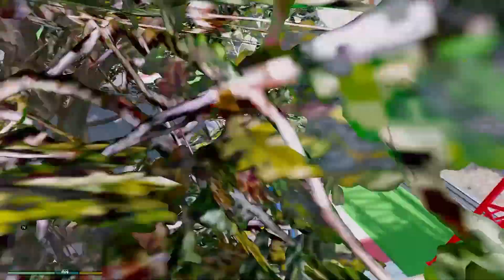GTA 5 Online -Mind Blowing Race part 2 | spider man | Funny Moments Compilation | Game Challenge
Today, I played GTA 5, it was mind blowing racing game.it is part 2. It was also very challenging game. It is one of the best Grand Auto theft game I ever played in life, I enjoyed a lot when I was playing GTA 5 and you will enjoy with me as well. I liked the spider man character because he was funny and clever.  I compiled the funny moments for you guys to enjoy the same experience like I enjoyed while playing.

GTA V Long Ramp Challenge On Super Cars, Bikes and Jeeps Op skins first part

Hey guys! Welcome back to another video! today we're playing GTA V modded gameplay

Stick around for more fun challenges, stunt races, driving stimulators, roleplays and lots more.

// S U B S C R I B E:

D I S C L A I M E R:
Any content views or opinions And/Or responses to questions uploaded, expressed or submitted by the creators, advertisers or users of YouTube including on its web pages and groups or otherwise communicated through it other than the content provided by it are solely the views, opinions and responsibility of the person submitting them and do not necessarily reflect the opinion of this channel
Thankyou.